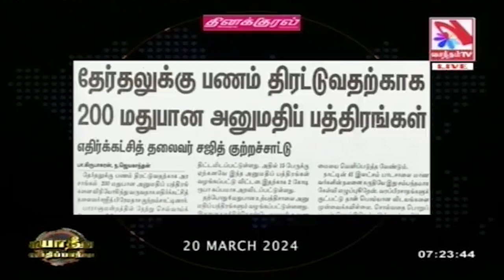தேர்தலுக்கு பணம் திரட்டுவதற்காக 200 மதுபான அனுமதிப் பத்திரங்கள்